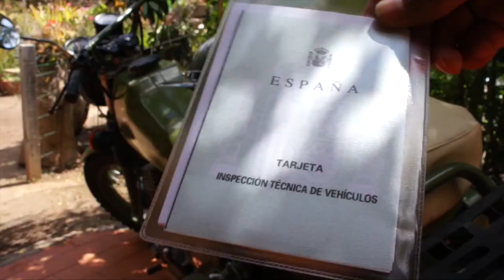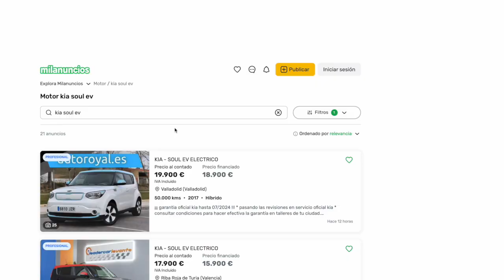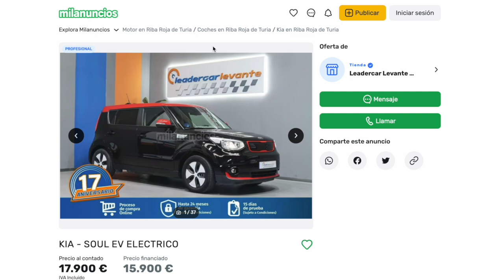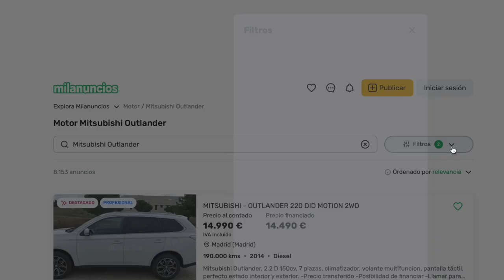AUTOKAUF in SPANIEN! Achte auf diese Fallen beim Kauf von Gebrauchtwagen! Tipps & Tricks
Wer sich einen Gebrauchtwagen in Spanien kaufen will, auf den warten einige Fallen, vor den ich in diesem Video warnen möchte!

Du fandest das Video hilfreich?